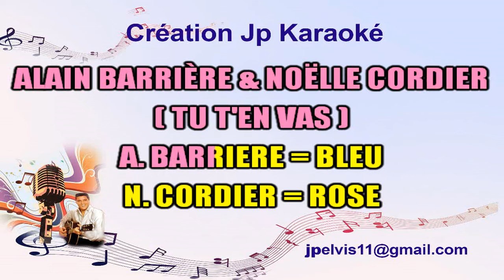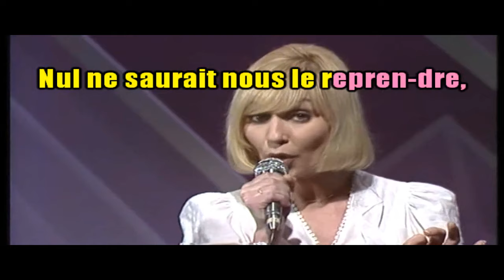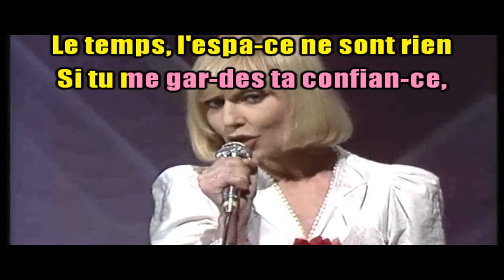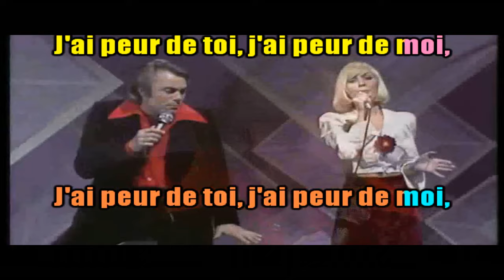KARAOKÉ Alain Barrière & Noëlle Cordier Tu T'en Vas DUO Guide Vocal Féminin Création JP Karaoké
Demande de Mimi avec guide vocal Féminin
Commentaires actifs sous la version duo uniquement.